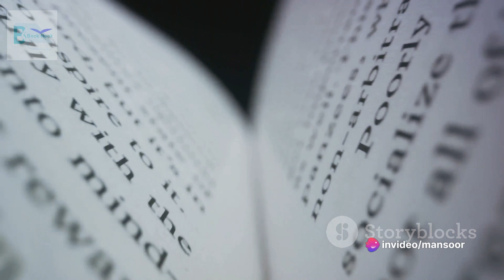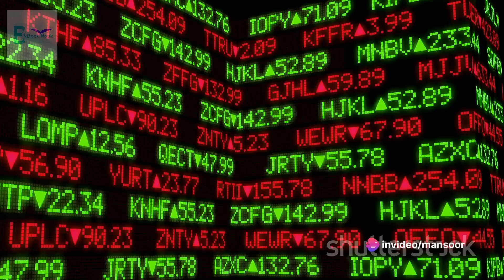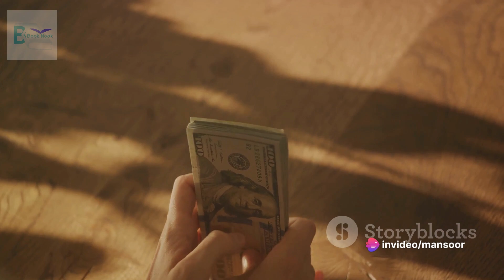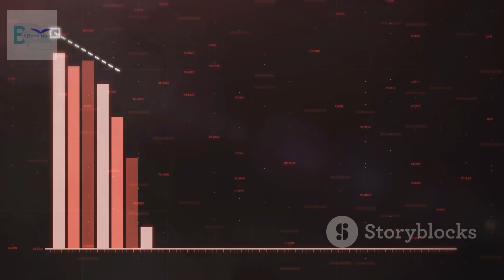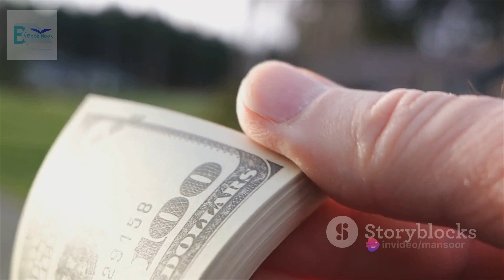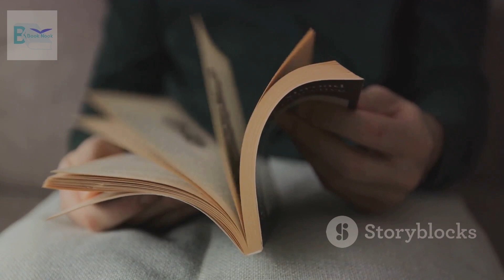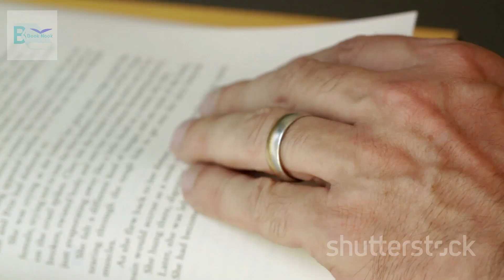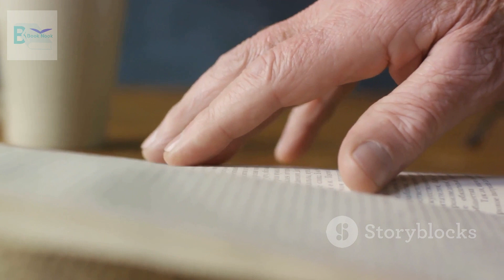Book Review | World Order | Henry Kissinger | Book Summary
Understand the historical evolution of the world order
Grasp the underlying principles of international relations
Analyze the role of power, diplomacy, and strategy in shaping global dynami
kate daniels world book order
digimon world next order guide book
the changing world order book depository
ray dalio changing world order book
buy world book encyclopedia
world book capital list
what is order book and trade book
eye of the world book order
world without end book order
the eye of the world book series in order
richard e grant write around the world books in order
ray dalio changing world order ebook
first law world book order
october fall world book series in order
world of final fantasy book order
order world book day tokens for school
principles for dealing with the changing world order book summary
principles for dealing with the changing world order book
principles for dealing with the changing world order book review
world highest sales book
henry kissinger new world order book
henry kissinger world order book summary
how to order world book day vouchers
night world book series in order
world order book in urdu
world of warcraft book series in order
this rotten world book series in order
percy jackson world book order
what is order book in trading
j.k. rowling wizarding world books in order
l j sellers books in order
kissinger world order book
international order book london
l word sentences
l word list
l word for travel
l word spelling
mad world order book
world of warcraft book order
world of warcraft book reading order
the world of norm book order
world order book pdf henry kissinger
global order book 2023 pdf
global order book 2022 pdf
principles for dealing with the changing world order book pdf
ray dalio changing world order book review
this rotten world book series order
ray dalio book changing world order pdf
international order book london stock exchange
world of books order status
better world books order status
order slimming world books
world of warcraft book series order
the changing world order book summary
world of books order tracking
the world order book
the changing world order book
the changing world order book review
order books explained
order world book day vouchers
order book value
order book value meaning
world war z book order
book world order
x-men origins wolverine box office
x world games
world war z books in order
z to a order
world order (book)
0 books
zero world book
ircon international order book 2023
order world book day tokens 2023
global order book 2023
global order book 2022
global order book 2021
time life books world war 2 in order
jeff shaara world war 2 books in order
nick ryan world war 3 books in order
4th world omnibus
4 worlds bakery
4 worlds
5 world books
5 worlds books in order
5 worlds in order
world 6-6
world 6-b
7 wonders of the world order
7 world lords one piece
7 wonders of the world book series
8 worldly concerns
world 8-8
8 worldly concerns buddhism
8 world.wonders
9 worlds
9 worlds of norse

BookNook